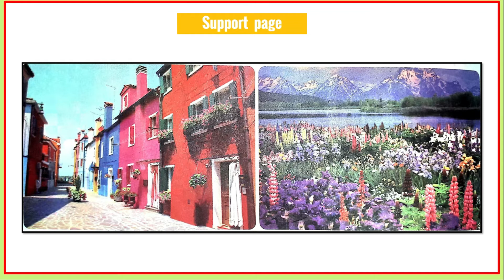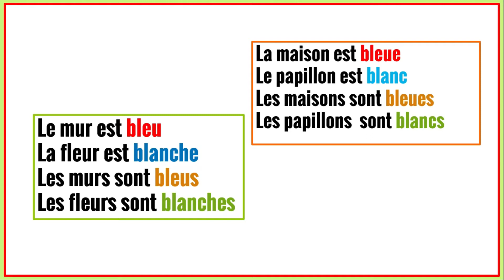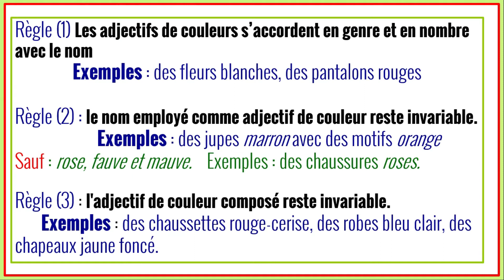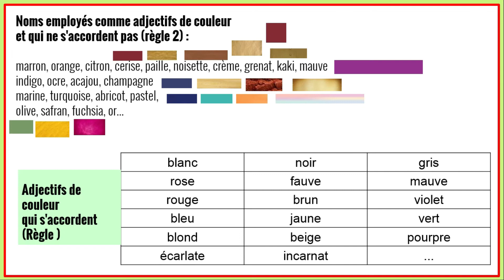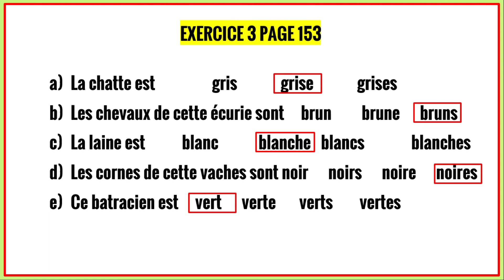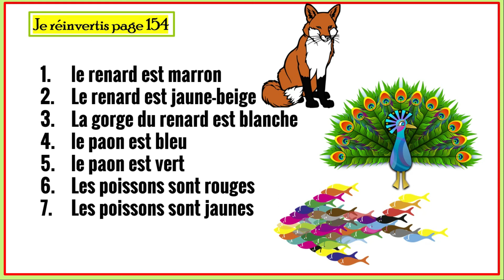parcours français 1ère année collège page 152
تعلم الكتابة بالفرنسية
تعلم قراءة اللغة الفرنسية
افضل تطبيق لتعلم اللغة الفرنسية
كتب باللغة الفرنسية
كورس تعلم اللغة الفرنسية
تعلم قراءة الفرنسية
اسهل طريقة لتعلم اللغة الفرنسية
تعليم اللغة الفرنسية من الصفر
محادثات باللغة الفرنسية
أفضل طريقة لتعلم اللغة الفرنسية بطلاقة
تعلم اللغة الفرنسية من الصفر 2
تحميل نطق الحروف الفرنسية بالصوت
قراءة نص بالفرنسية
كيف اتعلم اللغة الفرنسية بسرعة
مواقع تعلم اللغة الفرنسية
تعلم القراءة بالفرنسية
كيفية تعلم اللغة الفرنسية بسهولة
التعارف بالفرنسية
كتاب لتعلم اللغة الفرنسية
موقع تعلم اللغة الفرنسية
تعلم الفرنسية 101
تعلم اللغة الفرنسية من الصفر الدرس 1
تعليم الفرنسي
دروس تعلم اللغة الفرنسية
كيف تتعلم اللغة الفرنسية في خمسة أيام
برنامج يومي لتعلم اللغة الفرنسية
الطريقة الصحيحة لتعلم اللغة الفرنسية
اختبار مستوى اللغة الفرنسية
برنامج لتعلم اللغة الفرنسية
احسن تطبيق لتعلم اللغة الفرنسية
كيف اتعلم الفرنسية من الصفر
افضل طريقة لتعلم اللغة الفرنسية
اريد تعلم اللغة الفرنسية
كيفية تعلم الفرنسية
كيف اتعلم اللغه الفرنسيه
افلام لتعلم اللغة الفرنسية
كيف أتعلم الفرنسية بطريقة سهلة
تعلم كتابة الفرنسية
اختبار مستوى اللغة الفرنسية b1
دراسة اللغة الفرنسية في فرنسا
نصائح لتعلم اللغة الفرنسية
اريد ان اتعلم اللغة الفرنسية
خطوات تعلم اللغة الفرنسية
تعلم قراءة اللغة الفرنسية pdf
كيف اتكلم الفرنسية بطلاقة
تعلم اللغة الفرنسية بالصوت mp3
تعلم اللغة الفرنسية بالصوت
تعلم اللغة الفرنسية في فرنسا مجانا
افضل موقع لتعلم اللغة الفرنسية
اريد تعلم اللغه الفرنسيه
قصص لتعلم اللغة الفرنسية
موقع لتعليم اللغة الفرنسية للمبتدئين بالصوت والصورة
تعلم اللغة الفرنسية للاطفال المبتدئين
خطة لتعلم اللغة الفرنسية pdf
افضل المواقع لتعلم اللغة الفرنسية
لطريقة الصحيحة لتعلم اللغة الفرنسية
parcours français 3ème année collège
traduction arab français
traduction francais arab
traduction italien francais
traduction français en anglais
traduction français
francais facile
traduction français et anglais
traduction francais italien
traduction turc francais
francais arabe
cours de français gratuit
apprendre francais
cours de français en ligne
cours de français pour étrangers gratuit
apprendre le français débutant
coursera en français
leçon de français
les cours de français
apprendre le français en ligne
apprendre le français pour les petit
le cours de français
cours de français pour adulte
cours de français débutant
lecon francais
cour francais
je veux apprendre le français
apprendre le français oral
apprendre a parler francais
apprendre le français communication
cours de français en ligne gratuit
cours de français gratuit en ligne
cours de français en ligne pour adulte
site pour apprendre le français
pour apprendre le français
apprendre le francais en ligne
cours de communication français
coure de français
cours en français
des cours de français
apprendre français communication
cours particuliers français
cours francais facile
affiche
poster mural
الترجمة
الترجمة من الفرنسية الى العربية
ترجمة من الفرنسية الى العربية
ترجمة من العربية إلى الفرنسية
ترجمة من الفرنسية إلى العربية بالكتابة
ترجمة من الفرنسية إلى العربية
ترجمة من الفرنسية إلى العربية بالصوت
كيفية الترجمة من الفرنسية إلى العربية
ترجمة من الفرنسية إلى العربية بالصورة
ترجمة موضوع من العربية إلى الفرنسية
ترجمة الكلمات من الفرنسية إلى العربية
ترجمة من الفرنسية إلى العربية بالكتابة جوجل
ترجمة نص من الفرنسية إلى العربية بالكتابة
مترجم اللغة الفرنسية الى العربية
الترجمة من الفرنسية إلى العربية pdf
ترجمة من الفرنسية إلى العربية بالكتابة والصوت
ترجمة العربية بالفرنسية
الترجمة الفورية من الفرنسية الى العربية
ترجمة الفرنسية العربية
ترجمة نص من الفرنسية الى العربية
ترجمة كلمات من العربية إلى الفرنسية
ترجمة النصوص
برنامج ترجمة الصور إلى نصوص
ترجمه النصوص
موقع ترجمة نصوص دقيق
أفضل برنامج ترجمة نصوص بدقة شديدة
ترجمة النصوص من الانجليزية الى العربية
موقع ترجمة نصوص
تحميل برنامج ترجمة الصور إلى نصوص
ترجمة النصوص من العربية الى الانجليزية
أفضل مواقع ترجمة نصوص بدقة شديدة
ترجمة النصوص بالكاميرا
افضل مواقع الترجمة الاحترافية
ترجمة النصوص الطويلة
موقع لترجمة النصوص
افضل موقع لترجمة النصوص بدقة
ترجمة الفرنسية الى العربية
مترجم اللغة الفرنسية
ترجمة الكلمات من الفرنسية إلى العربية lo